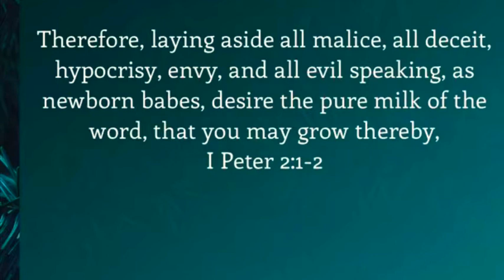“ Back to Basics” Supt Emmanuel Oggs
Welcome to Antelope Valley Church of God in Christ! Thank You for joining us in Worship🙂. We pray your hope in today, tomorrow, and eternity!

Please, Join Us in giving a donation to this ministry through Givelify🙂

“Therefore, laying aside all malice, all deceit, hypocrisy, envy, and all evil speaking, as newborn babes, desire the pure milk of the word, that you may grow thereby,”
‭‭I Peter‬ ‭2:1-2‬ ‭NKJV‬‬